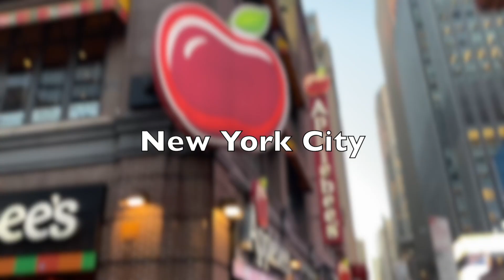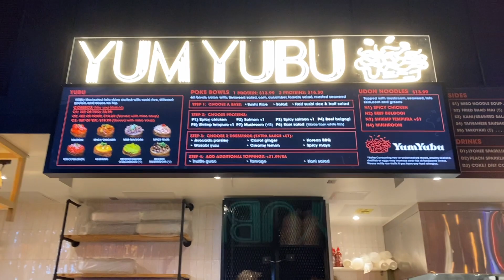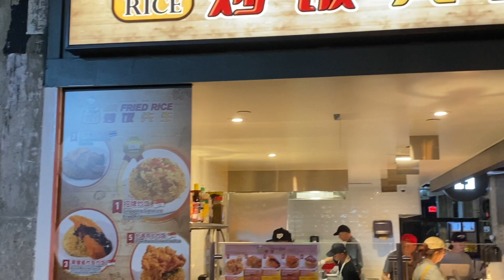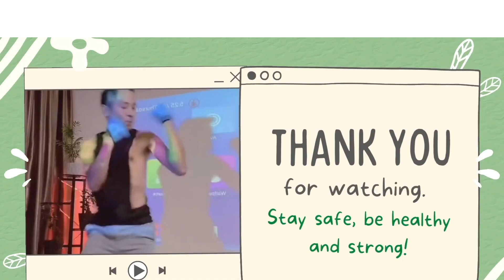Urban Hawker | Midtown Manhattan | When in New York City | Iconic Singapore Flavors | So Shiok Lah!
Thank you for visiting my channel and please follow my other social media accounts for more...

I am on TikTok too - jesuis_jasper

Always stay safe. Be healthy and strong!

Your foodie alliance and more,
Jasper